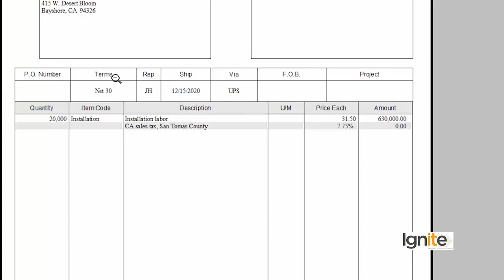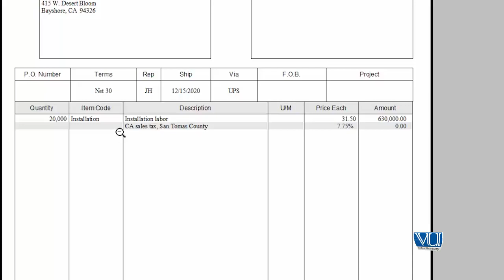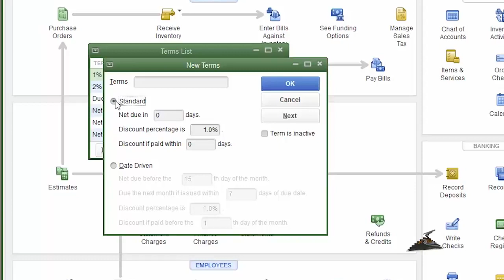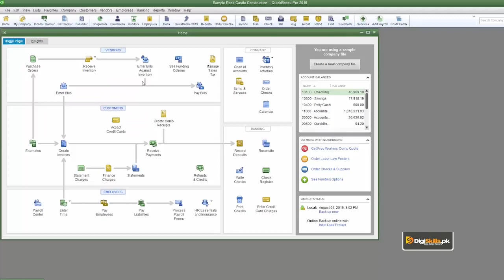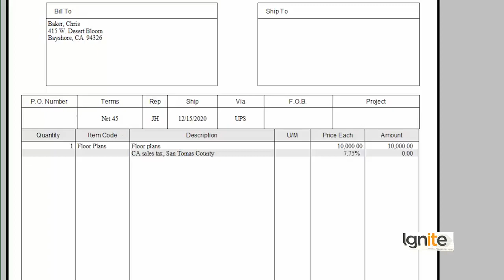Create Lists Create A Payment Terms List | QuickBooks Courses By DigiSkills